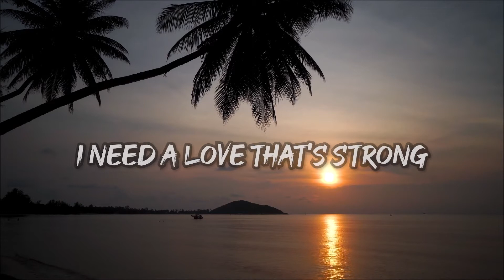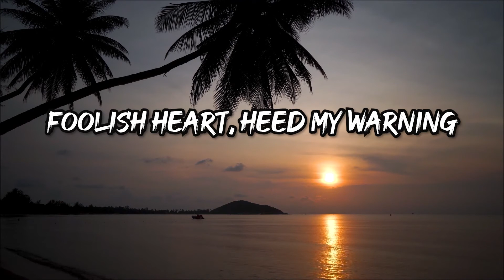Foolish Heart by Nina with Lyrics Short Cover by Gigi De Lana - Beach Side